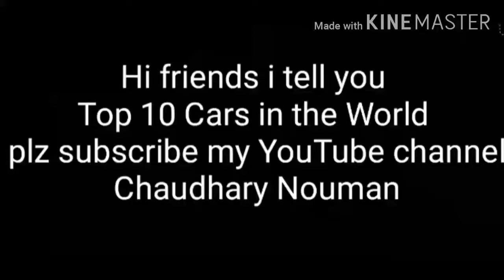Top 10 Cars in the worlds by chaudhary nouman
Top 10 cars in the world by Chaudhary nouman
most expensive car 2020.
most expensive car in the world 2020.
expensive cars brands 2020.
most expensive car in the world of all time.
most expensive car brands.
world's most luxurious cars.